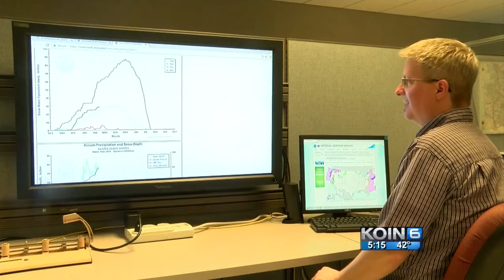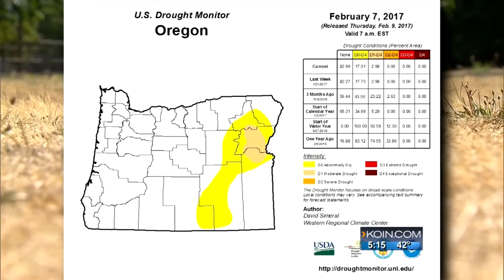Drought concerns ease with improved Oregon snowpack